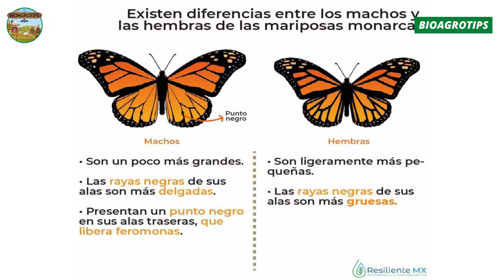La gran migración de las mariposas monarca (Danaus plexippus)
En este video podrás conocer algunos de los datos más interesantes respecto a la impresionante migración de las mariposas monarca (Danaus plexippus). 😉

✅Recuerda que puedes apoyar mi trabajo compartiendo en tus redes o mediante aportes monetarios todo lo recaudado se usará para mejorar la calidad de material educativo.

- Migración de mariposas monarca ()